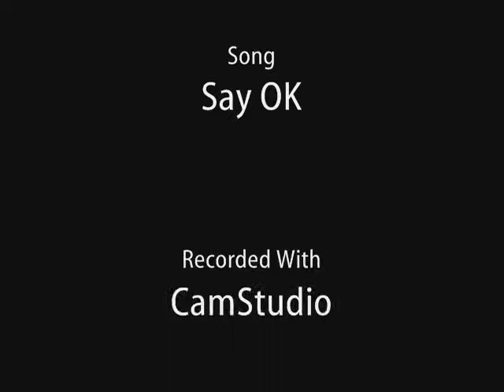A Bad Spell - Zimmer Twins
I Dunno Why I Used The Song Say OK By Vanessa Hugens, But Its My Pick.
Zimmer Twins Tribute Coming Soon.